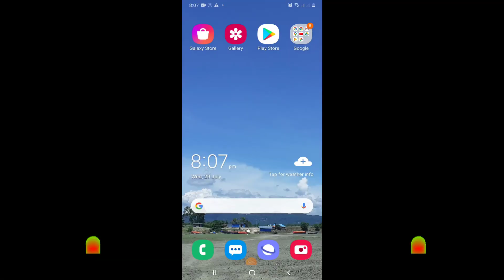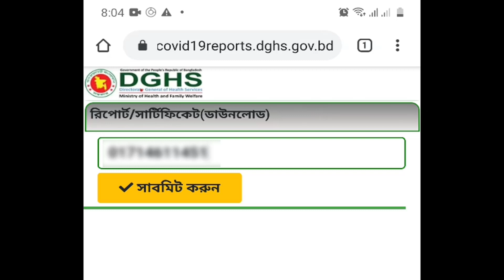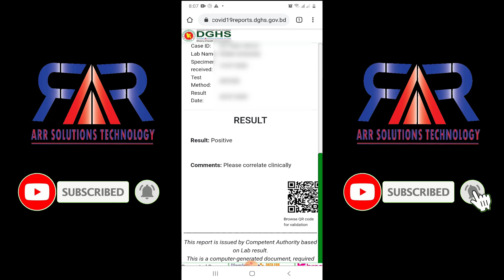How to Download Corona Test Report by Mobile Phone Bangla Tutorial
Today I will show you in the video how to download covid19 test report by mobile phone anywhere in Bangladesh.
Download Corona Test Report
Covid 19 test report download

Corona (COVID-19) test is a very important for every people.if you travel Bangladesh to any other country must be you want to show the corona test result immigration officer,without (COVID-19) Test result they are not giving travel entry pass. after Corona test you can download or print your corona test certificate by online with in 24 hours, also you received corona test report (Negative or Positive) by SMS. Corona test result validity is 72 hours from issued certificate.

টেস্ট রিপোর্ট বের করতে নিচের লিংকে ক্লিক করে রেজিষ্টারকৃত মোবাইল নম্বর দিয়ে বের করুন

I hope you will watch the video at the end.